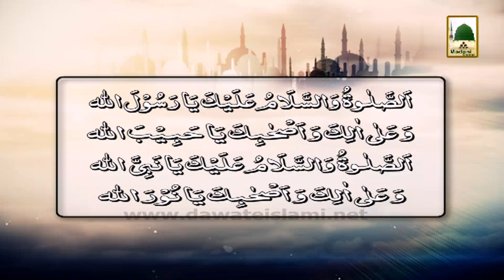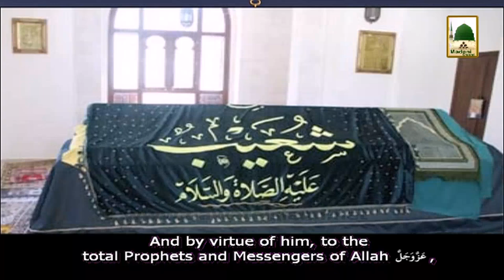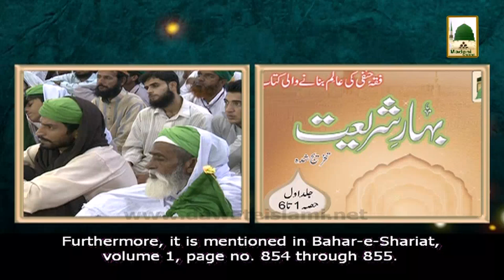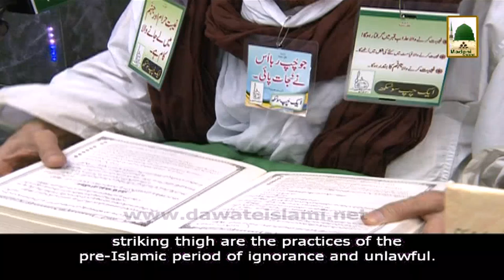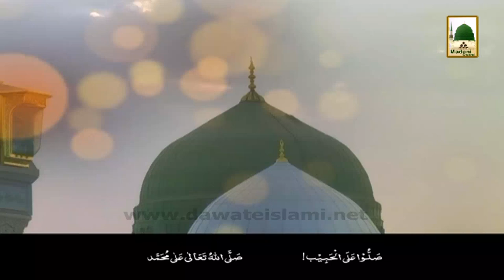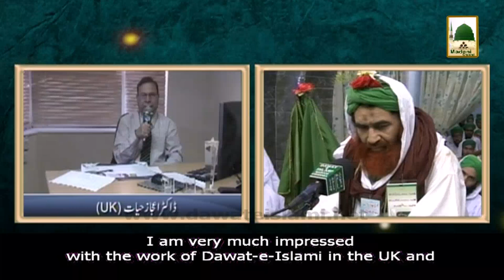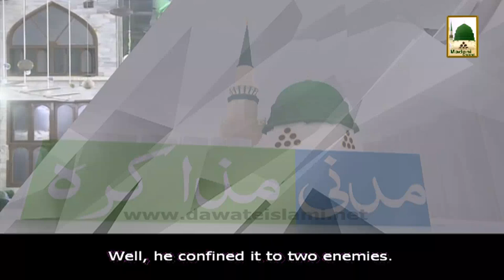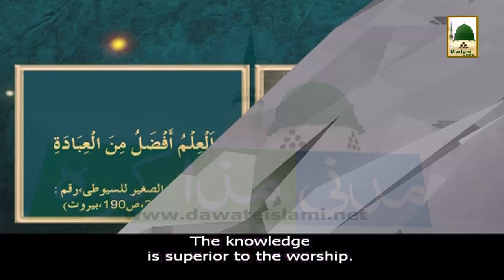Madani Muzakra - Mayyet Par Cheekhna - Maulana Ilyas Qadri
Shaikh e Tareeqat Ameer e Ahle Sunnat Maulana Ilyas Qadri distributed very good Madani Pearls about - Mayyet Par Cheekhna - in one of the famous Program of Madani Channel namely; Madani Muzakra.